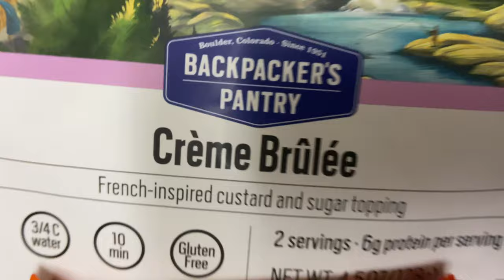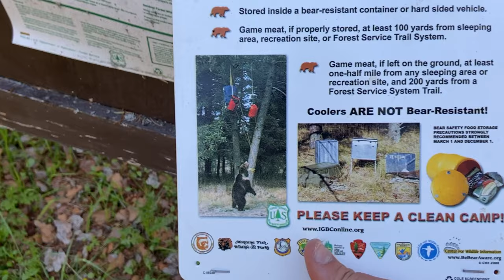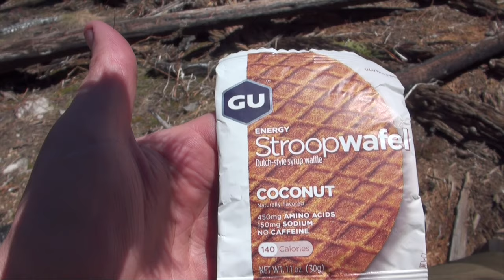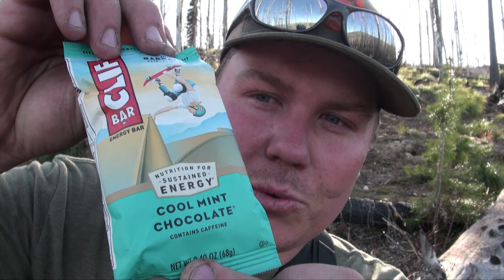Spring Bear Hunting in the Frank Church - River of No Return Wilderness | Idaho Bear Hunting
I join Nick Dumke and Taylor Jones for a trek into some amazing country in pursuit of a spring black bear!